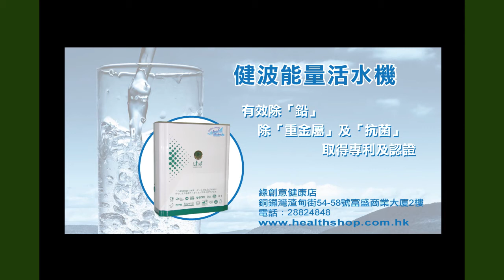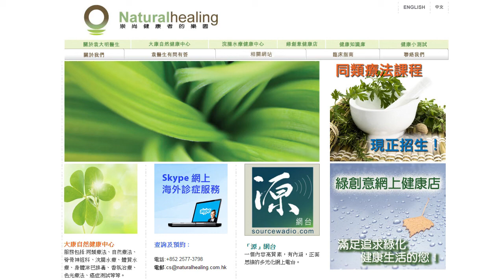《自然療法與你》EP175 暗瘡的自然處理方法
你生過暗瘡嗎？接近八成的人都曾經被暗瘡問題困擾。生暗瘡的原因是受到荷爾蒙波動的影響，但其他深入的原因大家未必知道。今集袁醫生和Diana分享暗瘡的主要成因，預防及處理暗瘡的自然療法。